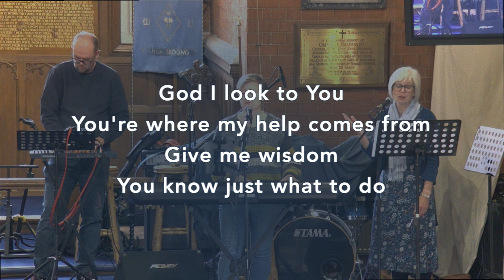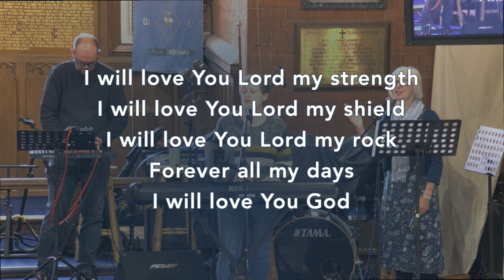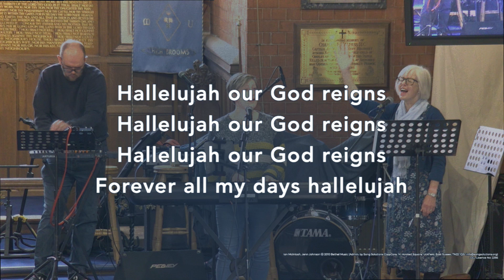God I Look To You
By Ian McIntosh, Jenn Johnson
Copyright - 2010 Bethel Music Publishing (Admin. by Song Solutions)